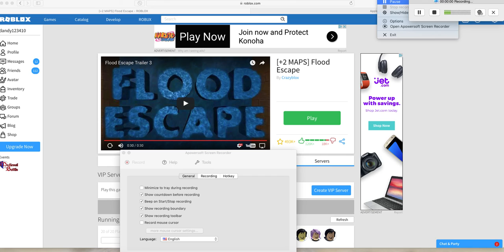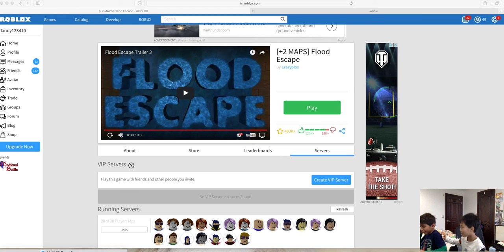Flood Escape w/Ben -roblox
today we are playing flood escape